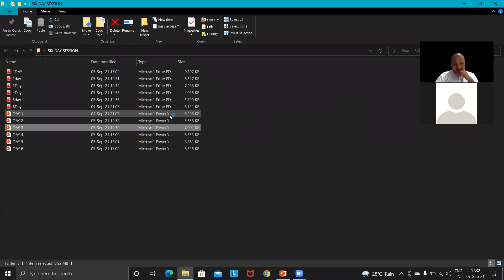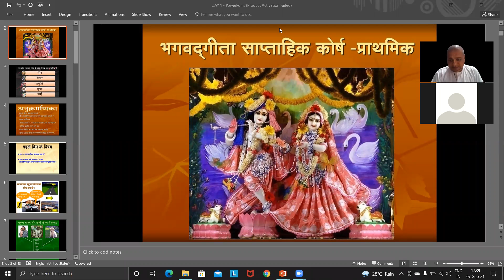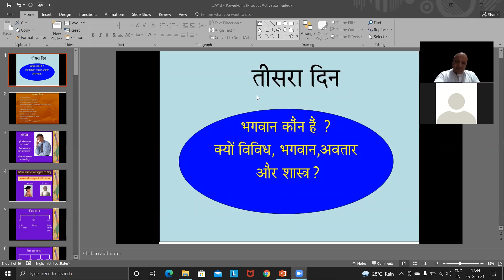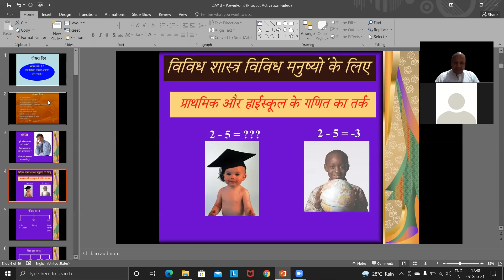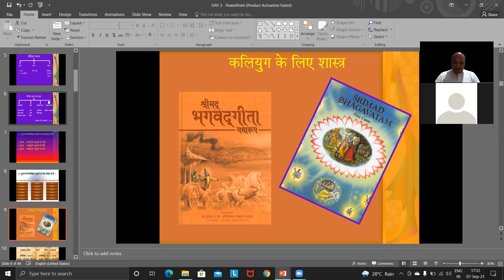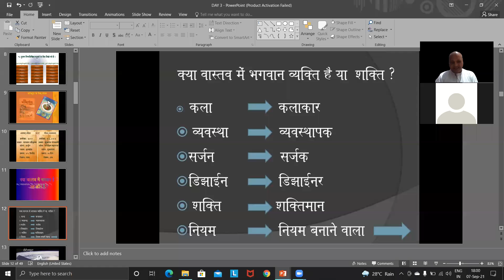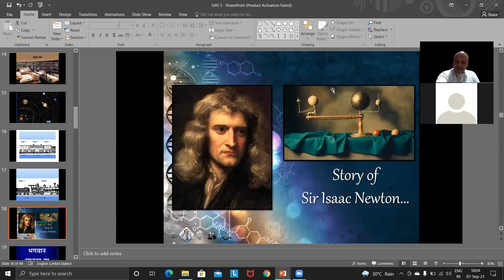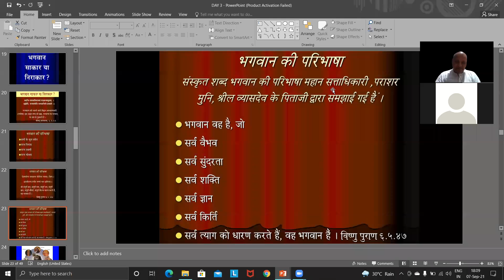Day 3 - भगवान कौन है ? क्यों लोग अनेक भगवान को मानते हैं ?भगवान के अवतार कौन है ?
तीसरा सत्र  :
भगवान कौन है ? क्यों लोग अनेक भगवान को मानते हैं ?
भगवान के अवतार कौन है ?

Third Session :
Who is God ? Why do people believe in many Gods ? Who is the incarnation of God?